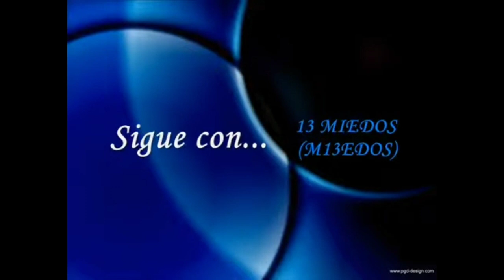13 Miedos (Promos 2007)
¿Lo recuerdan?
Tal vez estas palabras ayuden

Piensa lo peor
Multiplica lo × 13
13 Miedos (M13DOS)

Todos hablan de los aterradores anuncios de Doritos que promocionaban la serie, pero pocos hablan de las promos que también daban miedito, en lo personal a mí siempre me dio miedo el promo con el refrigerador

Video dedicado y con créditos a @RecreoAgencia @ricrdzalva @paraisodenovelas y @AnaCarmenJuarezgonzalez-lj3hp